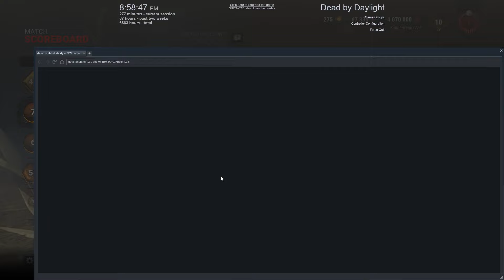My Best Competitive Survivor Performance on Lery's Memorial Institute - Dead by Daylight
This video showcases my best competitive Meg performance on an indoor map. Remember to always leave your team behind in solo queue.